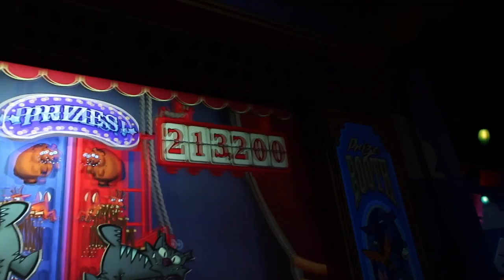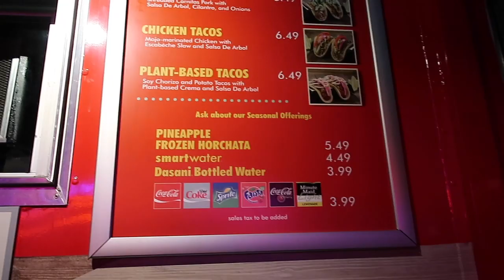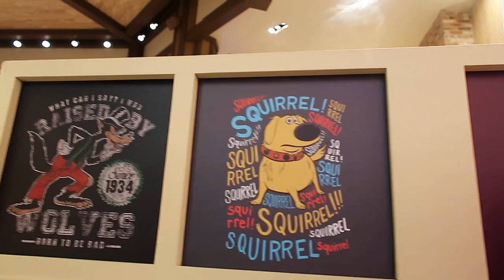SOMETHING AMAZING HAPPENED | VLOGGING WITH MARILYN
***IF YOU'RE READING THIS COMMENT: WHATS YOUR HIGHEST MIDWAY MANIA SCORE  ***